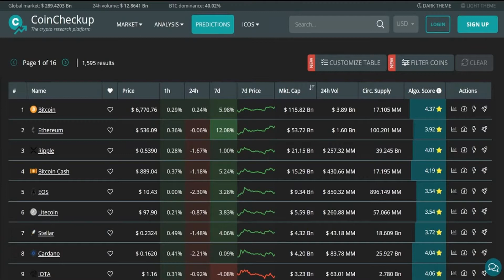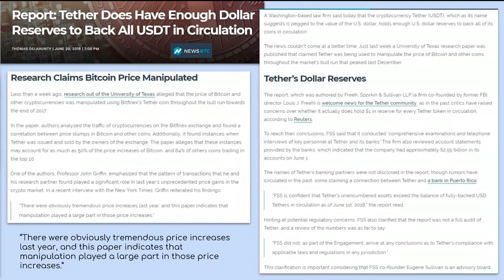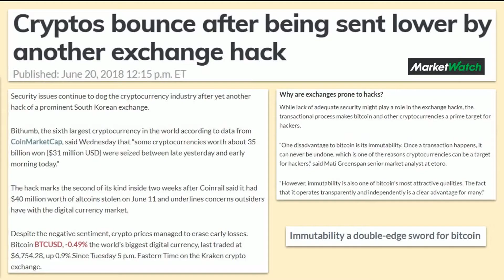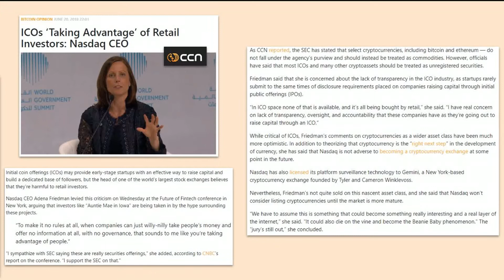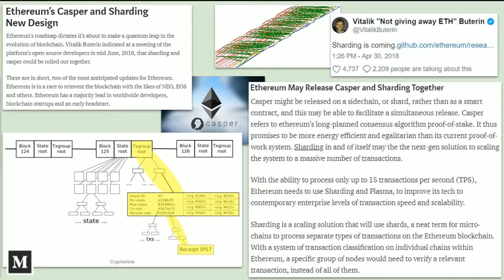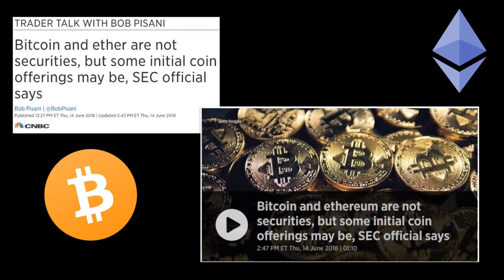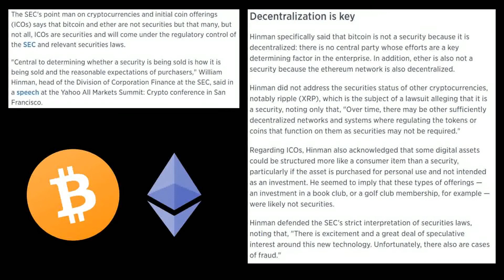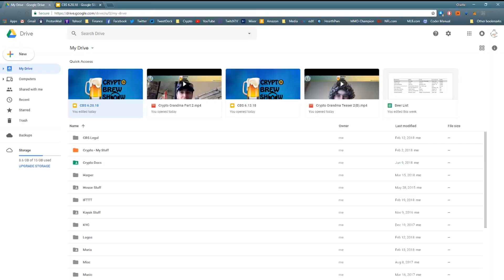BTC/ETH Securities?! Is Tether Legit, Another Hack and Poor Retail Investors...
A show about cryptocurrency news, info and beer of course!